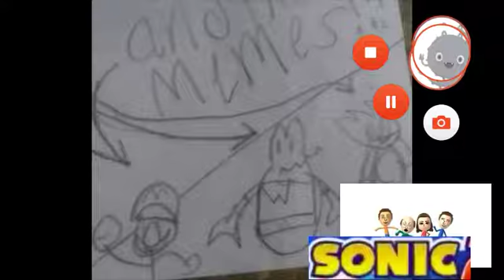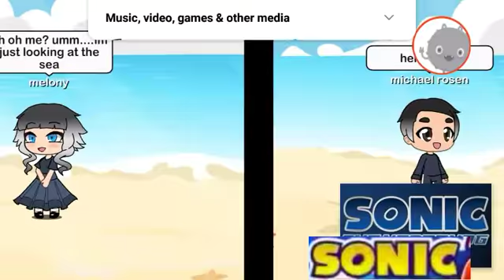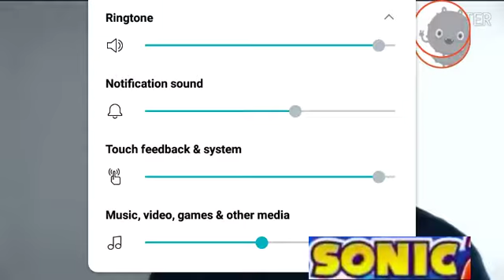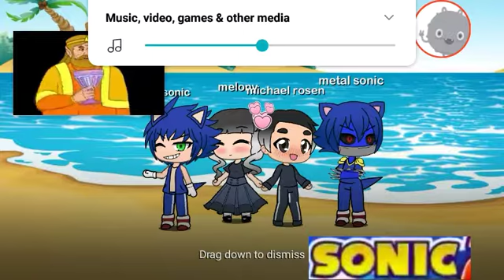A michael rosen love story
A Valentine's video very late